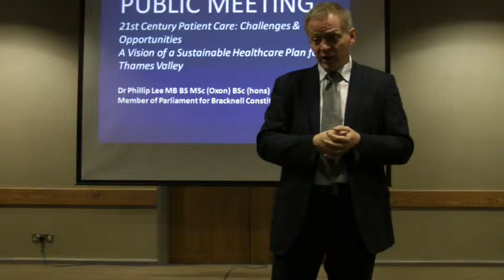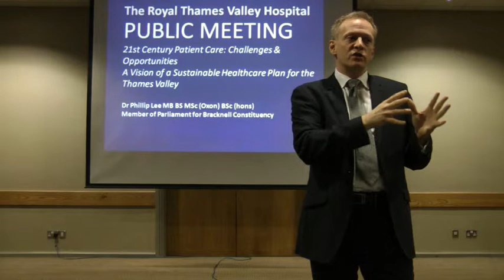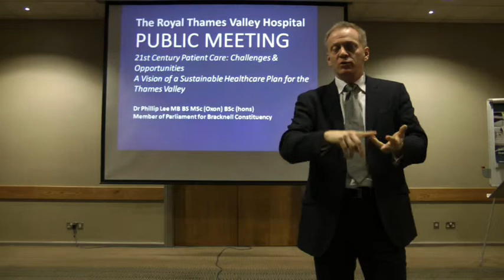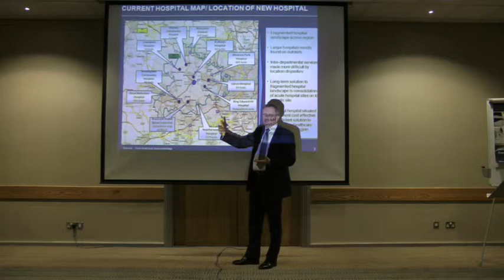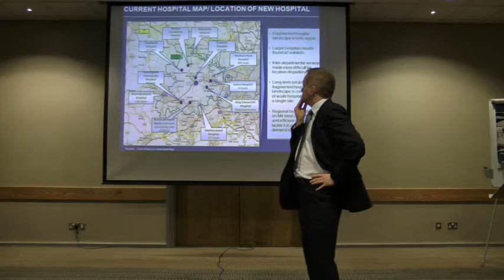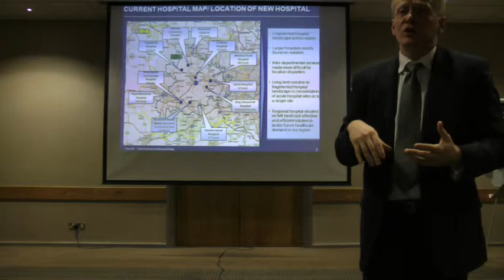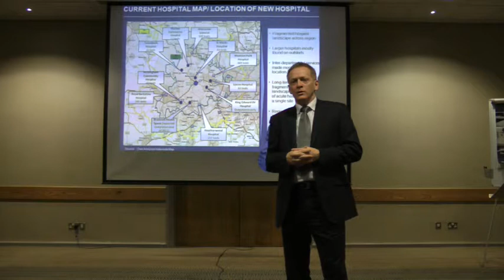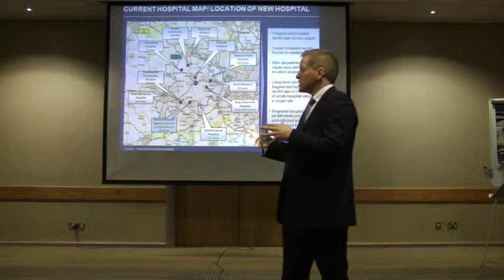Part 1 - Dr Phillip Lee MP and Theresa May MP at Public Hospital Meeting in Maidenhead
Bracknell MP, Dr Phillip Lee, presents his idea for a new Royal Thames Valley Hospital, possibly at junction 8/9 of the motorway near Maidenhead, and calls for a "rethink" of healthcare strategy at a public meeting on Thursday, January 10th 2013, in Maidenhead.